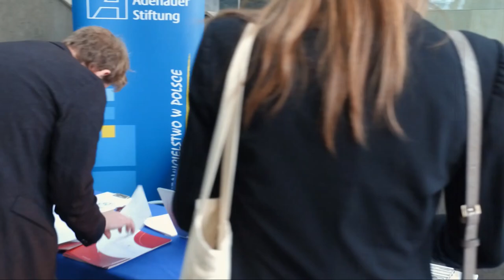Academy of Young Diplomats - Best Diplomatic Program!